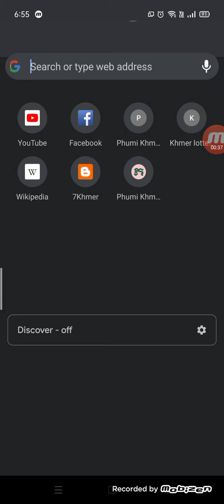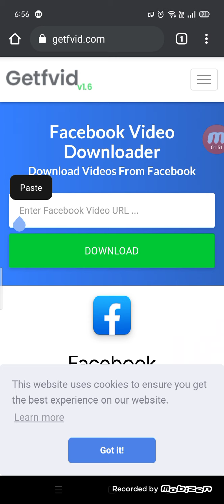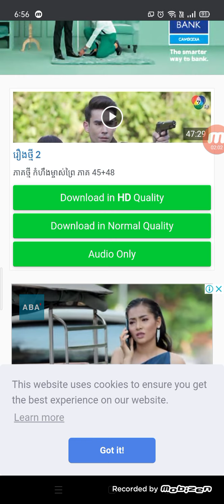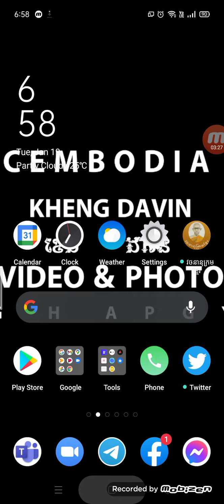how to download video 4k & របៀបដោនឡូតវីឌីអូរកម្រិត4kច្បាស់ត្រជាក់ភ្នែក😁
សូមមេត្តាជួយចុចsubscribeហើយនិងlike ហើយនិងshare ដើម្បីទទួលបាននូវvideoថ្មីៗដូច្នេះក្រុមការងារយើងខ្ញុំសូមអរគុណអ្នកទាំងអស់គ្នាជាមុន